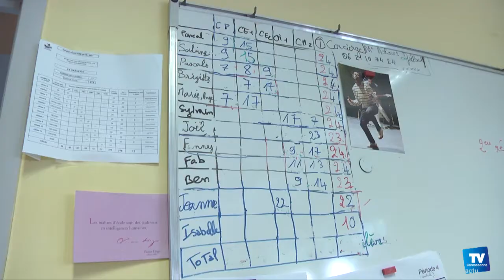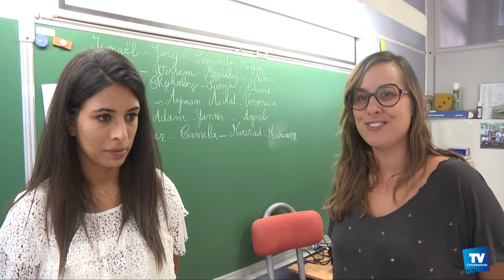Première rentrée pour deux institutrices à l’école de la Gravette à Carcassonne :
: Les enseignants faisaient leur prérentrée aujourd’hui, à l’école de la Gravette à Carcassonne.

L’établissement va accueillir deux jeunes institutrices qui  vont faire leur première rentrée lundi :